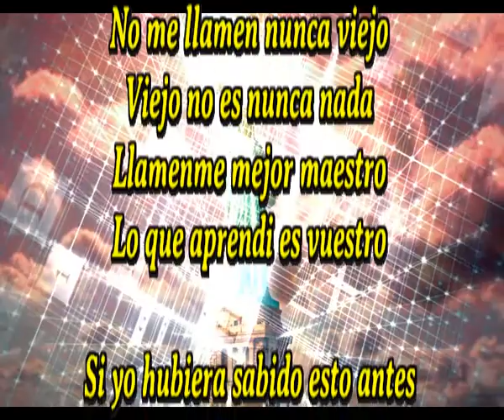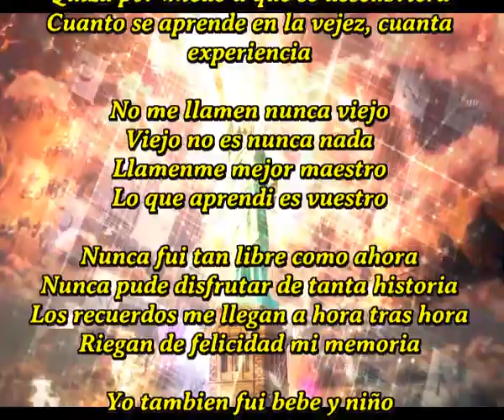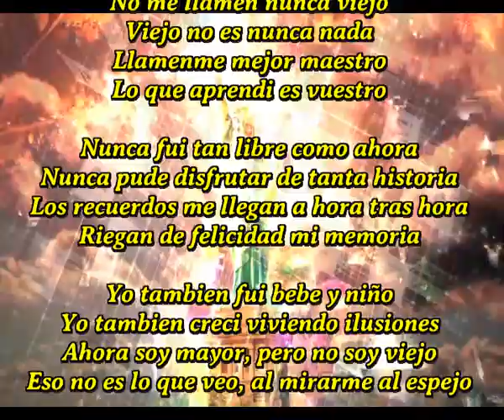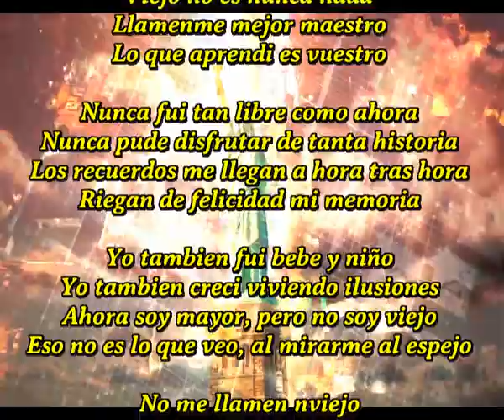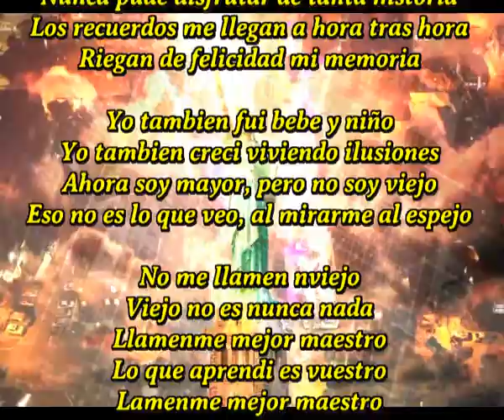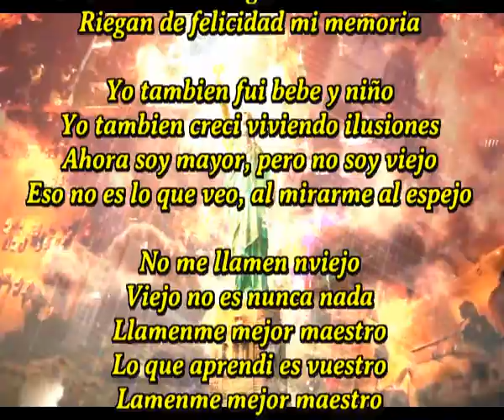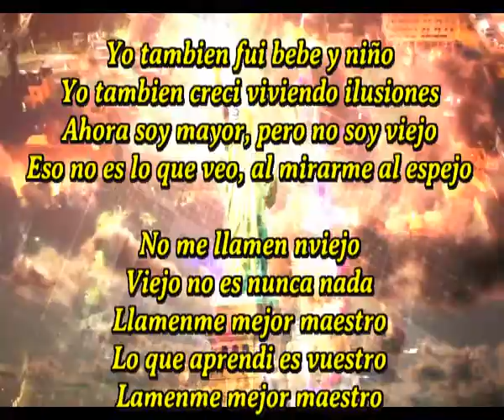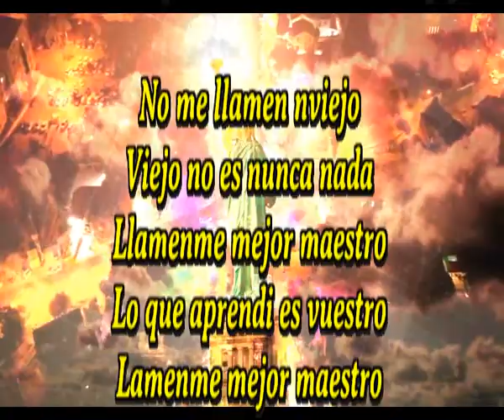No me llames viejo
No me llamen nunca viejo
Viejo no es nunca nada
Llamenme mejor maestro
Lo que aprendi es vuestro

Si yo hubiera sabido esto antes
Habria procurado llegar mucho antes
Habria hecho lo imposible en mi espejo
Llegar a verme como hoy, mas viejo

Si hubiese conocido este experiencia
Que no se preocupa en enseña la ciencia
Quiza por miedo a que se descubriera
Cuanto se aprende en la vejez, cuanta experiencia

Nunca fui tan libre como ahora
Nunca pude disfrutar de tanta historia
Los recuerdos me llegan hora tras hora
Riegan de felicidad mi memoria

Yo tambien fui bebe y niño
Yo tambien creci viviendo ilusiones
Ahora soy mayor, pero no soy viejo
Eso no es lo que veo, al mirarme al espejo